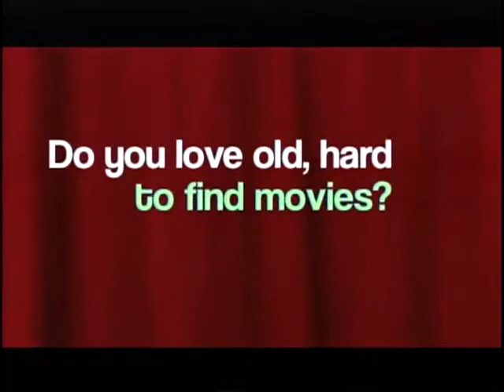CASE OF THE DANGEROUS ROBIN 1960 Rick Jason first show with martial arts expert